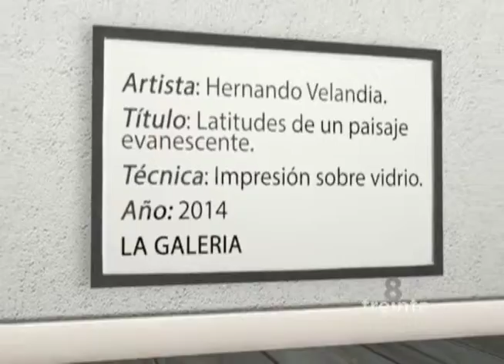8 Treinta octubre 24 de 2014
8 treinta cmi

8 treinta cmi , 8 treinta cm&,  8 Treinta, 8treinta canal uno, 8treinta,  8 treinta,  8Treinta